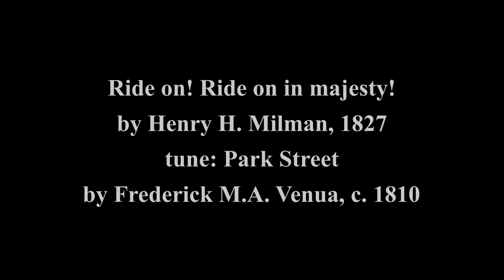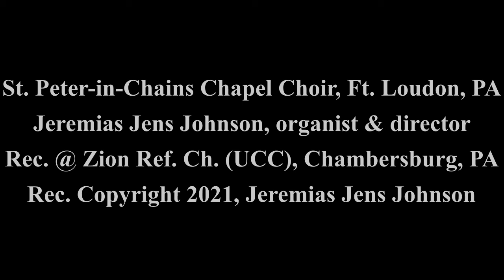Ride on! Ride on in majesty! - Park Street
by Henry H. Milman, 1827
meter: L.M.
tune: Park Street
by Frederick M.A. Venua, c. 1810
"The Hymnal" [Evangelical & Reformed Church], 1941, No. 133 (suggested alternate tune)

1. Ride on! ride on in majesty!
Hark! all the tribes hosanna cry;
O Saviour meek, pursue Thy road
With palms and scattered garments strowed,

2. Ride on! ride on in majesty!
In lowly pomp ride on to die:
O Christ, Thy triumphs now begin
O'er captive death and conquered sin,

3. Ride on! ride on in majesty!
The winged squadrons of the skies
Look down with sad and wondering eyes
To see the approaching sacrifice,

4. Ride on! ride on in majesty!
Bow Thy meek head to mortal pain,
Then take, O God, Thy power and reign,

Sung by the male voice Choir of St. Peter-in-Chains Chapel, Fort Loudon, PA,
Jeremias Jens Johnson, organist & director;
Recorded at Zion Reformed Church (UCC), Chambersburg, PA, February 24, 2021.